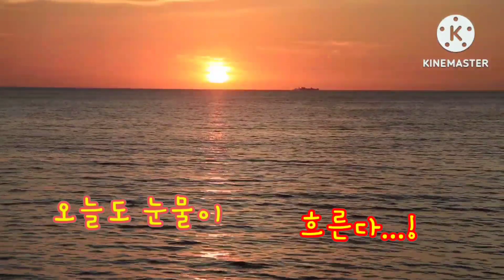그대는 모르는가? 후쿠시마 세슘. 사도광산 눈물!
후쿠시마 세슘.   사도광산 피눈물.